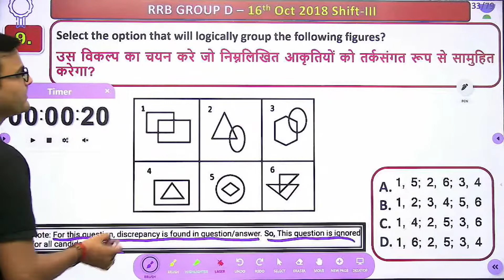चतुर सर ने छींक कर आग लगा दी 🤯🔥 Akash Chaturvedi Sir Funny Video 🤣 | Akash Chaturvedi Sir Reasoning